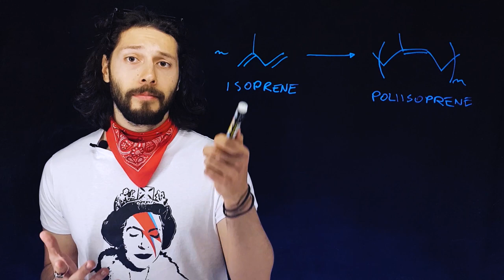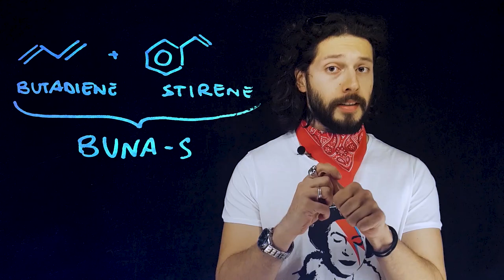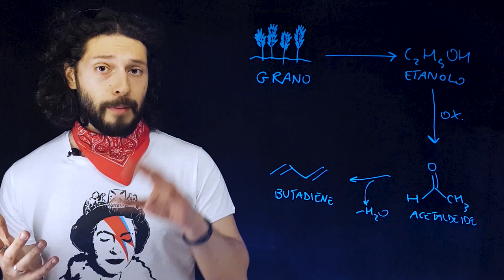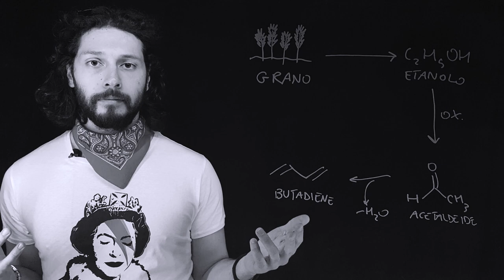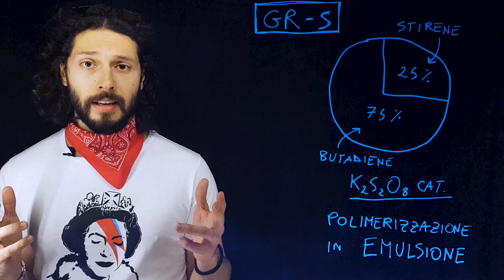La CHIMICA nella SECONDA GUERRA MONDIALE - Chimica della gomma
Oggi torniamo a scrivere al contrario! In questa puntata parliamo di come l'industria della gomma sintetica abbia permesso agli USA di vincere la seconda guerra mondiale!!

FONTI:

Eugenio Stocchi, Chimica Industriale Organica, Torino, Edisco Editrice, 1992
"Vulcanization and crosslinking in elastomers". Progress in Polymer Science. 22 (3): 475–521